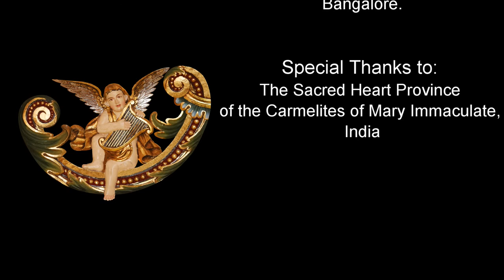CMSI-211. Dr. Joseph Palackal, CMI. Lecture at Dharmaram: What is Christian musicology of India?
Lecture by Dr. Joseph J. Palackal on Christian musicology of India.
Dharmaram College, Bengaluru. 18 July 2014.
Keywords: Dharmaram College, Bengaluru. Christian Musicology of India. Bar Maryam. Edtha Pus Lek
Topics
1. musical analysis of the Malayalam song
Pōkuwin pōkuwin yawsēppinte Go, Go to Joseph’s
Pādathil pōkuwin snēhathōṭe Feet go, with love.(00:22)

2. Musical analysis of the Syriac chant from the funeral of priests in the Syro Malabar Church:
Ēdtâ pūš(y) lēk(y) bašlāmâ: ʾāzēlnâ lî:
W ̔āmōrayk(y) bzaddīqūţâ: ṣallāw ͑ lay.
 O church, remain in peace, I am going;
 And thy dwellers in righteousness, pray for me (10:10).

3. Musical analysis of the Syriac chant:
Bar maryam bar Maryam/ Son of Mar y, son of Mary
Bar ̓alāhâ d'yeldas Maryam/ Mary brought forth the Son of God (16:16)